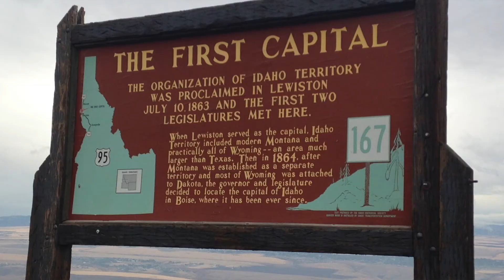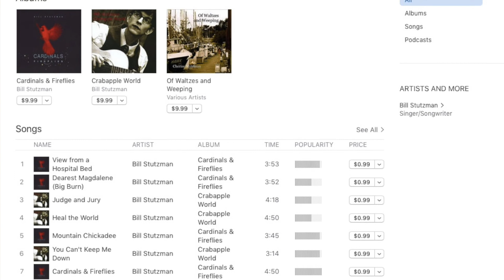William Stutzman VSA Teacher Introduction Video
William (Bill) Stutzman has served in a variety of roles in classical Christian education for nearly two decades. Beginning as a sixth-grade teacher at The Ambrose School in Boise, Idaho, Bill has since taught 7th-12th grade humanities and rhetoric classes, orchestra, Bible, and even a little science. He has served as academic dean and head of grammar and upper schools at The Ambrose School, as well as academic dean and Head of Logic and Rhetoric Schools most recently at The Oaks Classical Christian Academy in Spokane, Washington. Always enamored with learning, Bill studied a variety of subjects at the University of Idaho before earning a degree, summa cum laude, in English Literature with minors in music and French. He then went on to earn his master’s degree in English from the University of Wisconsin in Madison. In addition to reading, writing, and teaching, Bill loves to write poetry and music, as well as take in a variety of sporting events. With the help of his family, he has recorded, produced, and released multiple full-length albums of original folk music, including Crabapple World (2009) and Cardinals and Fireflies (2014). He has also helped produce other albums, including his wife Cherise’s first collection of instrumental and classical works, Of Waltzes and Weeping (2009). As his family grows, so does their love of playing music together and their dreams of one day being a full-fledged family band. More albums, as well as poetry collections, are in the works. Bill grew up wooed by the call of Christ from an early age. After seeing his best friend’s life radically changed by the power of the Holy Spirit through the Gospel in high school, Bill dedicated himself fully to following Christ, finding renewal and transformation through the Word, prayer, the sacraments, and God’s people in the Church. Blessed with three children who are being classically educated, Bill and his artist wife Cherise live and raise their family in the unparalleled beauty of the Pacific Northwest in Washington State.